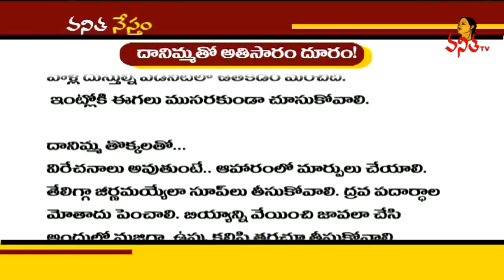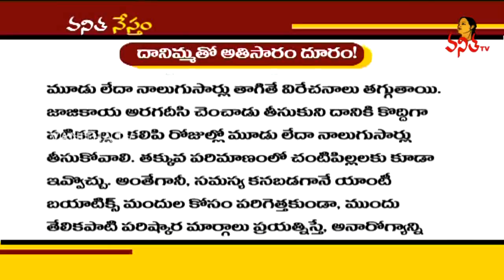Home Remedies For Diarrhea : Benefits of Pomegranate | Vanitha Tips | Vanitha TV